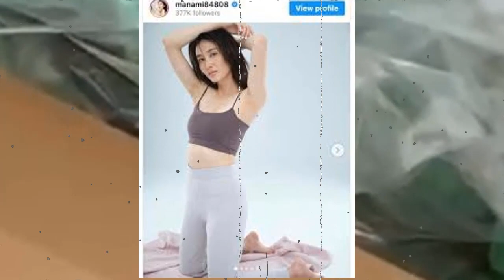【訃報】橋本マナミがん闘病の宮川花子